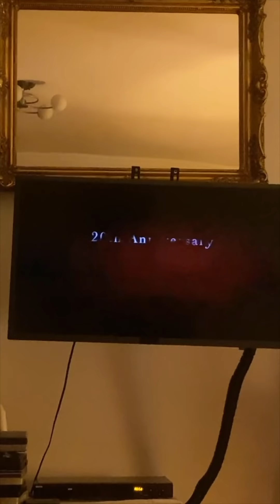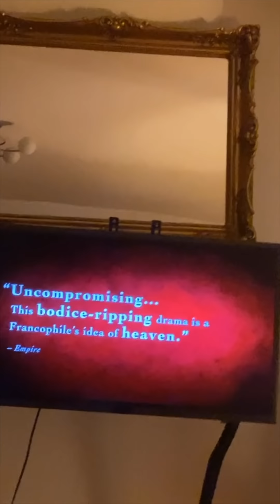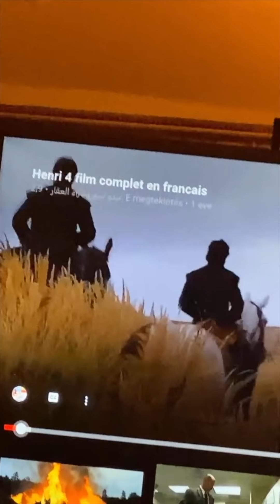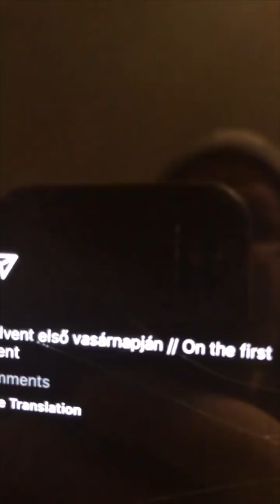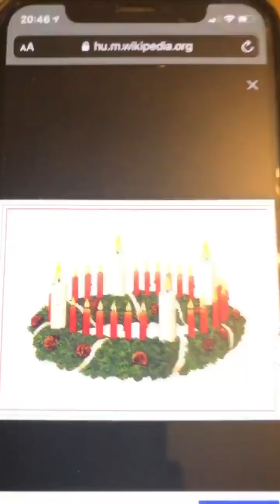Cyla Sztori: A miniszterelnök úr már meggyújtotta a gyertyáját (2020/11/29) | Kajdi Csaba Hivatalos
Ebben a részben rohanok haza hogy még időben meggyújtsam az első adventi gyertyát.

Üzleti megkeresések:
NuHeadz Talent Management